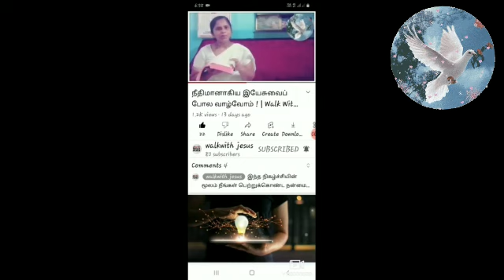சீமோனைப் பெயர் சொல்லி அழைத்த தேவன் ! | Walk With Jesus | Sis.Lediyal Kalaiselvi | October 24